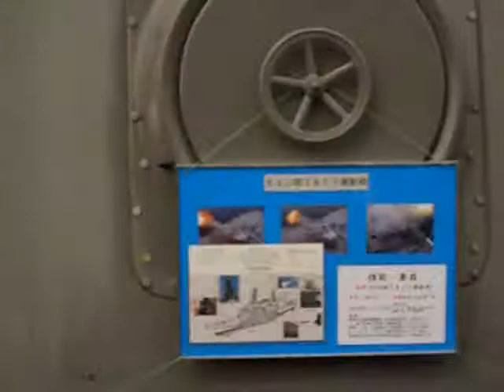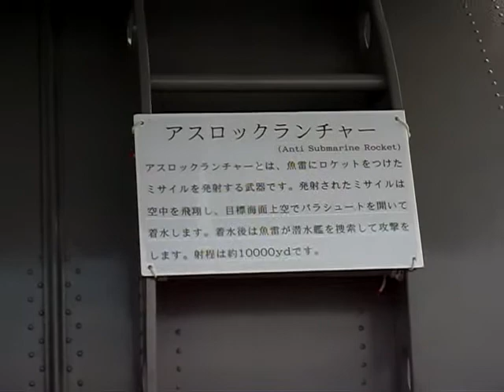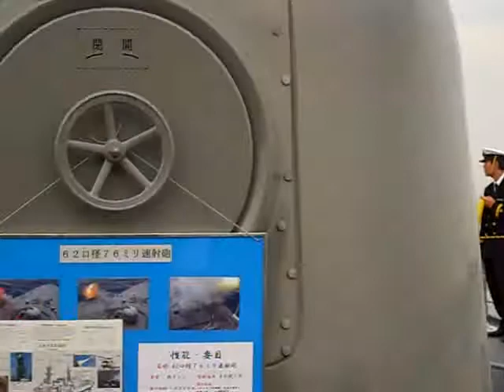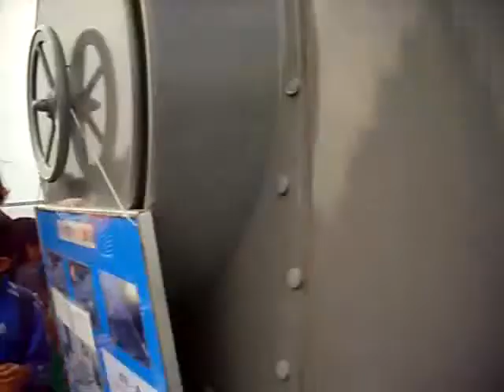Japan Self Defence Force JSDF ８ ＪＳ ＵＭＩＧＩＲＩ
堺泉北港大浜埠頭で
護衛艦『うみぎり』の体験航海・一般公開

汎用護衛艦「あさぎり」型　8番艦　ＤＤ護衛艦うみぎり

うみぎり (JMSDF Umigiri, DD-158) は、海上自衛隊の護衛艦。あさぎり型護衛艦の8番艦。

艦歴

「うみぎり」は、中期防衛力整備計画に基づく昭和61年度計画3,500トン型護衛艦2229号艦として、石川島播磨重工業東京第2工場で 1988年10月31日に起工し、1989年11月9日進水、1991年3月12日に就役した後に第1護衛隊群第48護衛隊に配属された。

1997年3月24日に第1護衛隊群第48護衛隊に配属される。

現在は第4護衛隊群第4護衛隊（司令部:大湊）に所属。定係港は呉である。

発注 1986年
起工 1988年10月31日
進水 1989年11月9日
就役 1991年3月12日
退役
その後
除籍
要目
排水量 基準 3,550 トン
全長 137m
全幅 14.6m
吃水 4.5m
機関 川崎ロールス・ロイス オリンパスSM1Aガスタービン 4基
2軸推進、54,000PS
最大速 30ノット
乗員 220名
兵装 62口径76mm単装速射砲 1門
Mk1520mmファランクスCIWS 2基
ハープーン艦対艦ミサイル4連装発射筒 2基
3型Aシースパロー艦対空ミサイル8連装発射機 1基
74式アスロック8連装発射機 1基
68式対潜短魚雷3連装発射管 2基
電子装置 OPS-24対空レーダー
OPS-28C水上レーダー
82式2型22A/2型G射撃装置
OQS-4Aソナー
NOLR-8 ECM
OLT-3 ECM
Mk137チャフ発射機 2基
搭載機 HSS-2B/SH-60Jヘリコプター 1機

Senboku Sakai Minato Ohama pier
『Escort cruise experience Migiri Open U』

General escort "Asagiri" type DD No. 8 Navy destroyer Migiri U

U Migiri (JMSDF Umigiri, DD-158), the Maritime Self-Defense Force destroyer. The Asagiri class destroyer USS No. 8.

History class

"Migiri U" is based on Showa midterm defense buildup plan 61 year plan 3,500-ton class destroyer USS No. 2229 as the first two IHI Tokyo factory laid down in October 1988 and 31 days, 1989 November 09 Sun Launch, 1991 March 12, the first day after the commission of one group of 48 was assigned to convoy escort team.

24th day in March 1997 of one group of 48 to be assigned to convoy escort team.

Currently the fourth group of four team convoy escort (Headquarters: Minato Hiroshi) belongs to. Kure port is a constant coefficient.

Quantity 1986
Laid down: October 31, 1988
Launched November 9, 1989
Commissioned March 12, 1991
Retired
Then
Fate
Specifications
Displacement 3,550 tons standard
Overall length: 137m
Width 14.6m
Draft 4.5m
Rolls-Royce Olympus gas turbines SM1A Kawasaki 4-based organizations
2 shafts, 54,000 PS
Maximum speed 30 knots
Crew 220
62 caliber Armament one single 76mm rapid-fire gun guns Instrumentation
Mk1520mm based Phalanx CIWS 2
4-cylinder ship Harpoon anti-ship missile launchers 2 based
3 type A Sea Sparrow missile launchers eight aircraft based on one
74 ASROC launcher guns 1 based on Equation 8
68 formula 3 anti-submarine torpedo tube launchers short 2 units
OPS-24 anti-aircraft radar electronic equipment
Water OPS-28C radar
82 type 2 type 22A / 2 G-type firing device
OQS-4A sonar
NOLR-8 ECM
OLT-3 ECM
Two chaff launchers Mk137
HSS-2B/SH-60J helicopter aircraft equipped with one machine